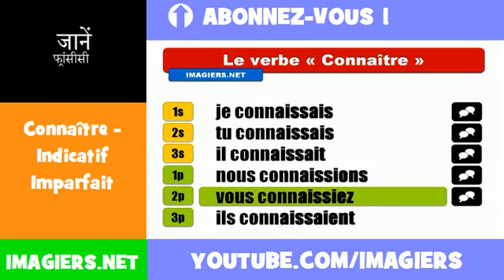फ्रेंच सबक = Connaître = Indicatif Imparfait